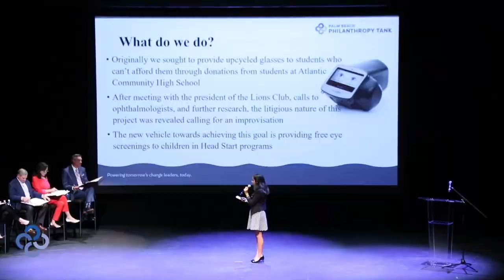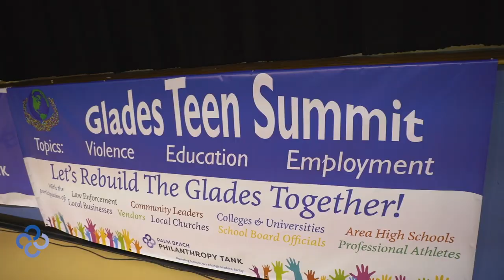Philanthropy Tank is...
This is what Philanthropy Tank is all about and how we've been helping teenagers become Community CHANGEmakers!!